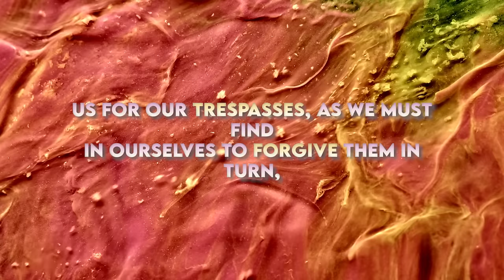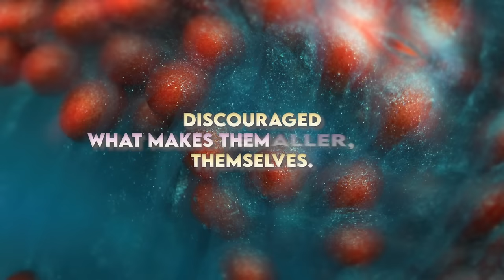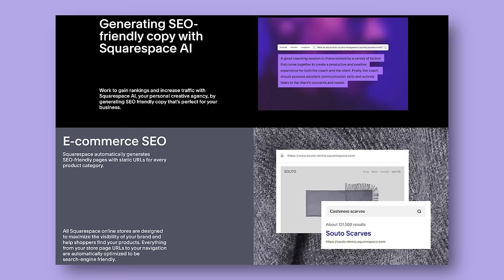Ex Best Friends Share Their Feelings 10 Years Later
About SIX years ago we put out Ex Best Friends Talk After 5 Years - Those Girls are Wild where we discussed our dramatic breakup in 2012. In this video we talk about the video we made two years later and then where we are at today with our friendship.

Actor and Filmmaker Andrea Lewis and Intimacy educator Shan Boodram had a YouTube channel and blog called Those Girls Are Wild.

David Whyte, Constellations

FRIENDSHIP is a mirror to presence and a testament to forgiveness. Friendship not only helps us see ourselves through another’s eyes, but can be sustained over the years only with someone who has repeatedly forgiven us for our trespasses, as we must find it in ourselves to forgive them in turn. Without tolerance and mercy all friendships die.

A friend knows our difficulties and shadows, and remains in sight, a companion to our vulnerabilities more than our triumphs. In the course of the years, a close friendship will always reveal the shadow in the other as much as ourselves; to remain friends we must know the other and their difficulties, and even their sins, and encourage the best in them, not through critique but through addressing the better part of them, thus subtly discouraging what makes them smaller, less generous, less of themselves.

Through the eyes of a real friendship an individual is larger than their everyday actions, and through the eyes of another we receive a greater sense of our own personhood, one we can aspire to, the one in whom they have most faith. Friendship is a moving frontier of understanding, not only of the self and the other but also of a possible and as yet unlived future.

Friendship transcends disappearance.

Follow Andrea Elsewhere

  /missandrealewis

Shan "Boody" Boodram is an intimacy and relationship educator who promotes sexual empowerment through information and conversation. She creates content for young adults to make better choices in their intimate lives and romantic relationships. Shan is the bestselling author of The Game of Desire: 5 Surprising Secrets to Dating with Dominance and Getting What You Want